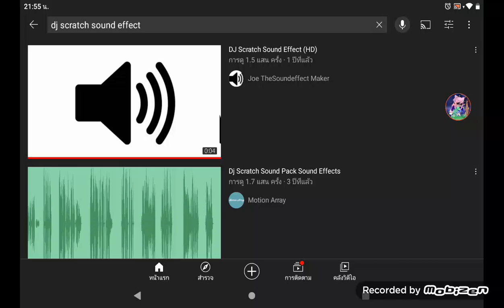Aww- wait what!?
macthqx are you kidding me!?